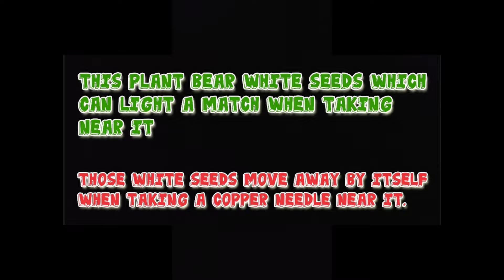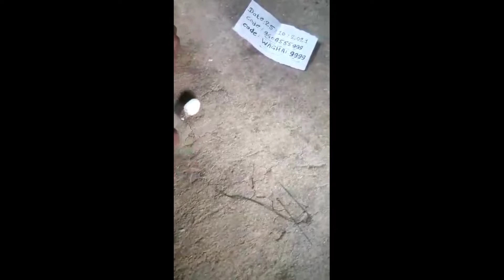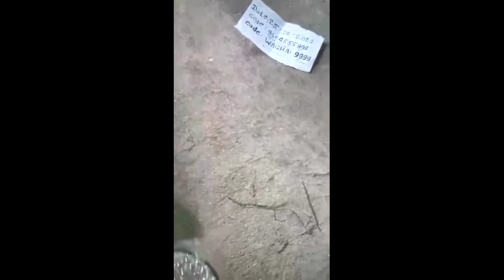The miraculous plant | the plant that can light a match by its seeds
Hello friends
This is an original video which  was sent to me by one of my friend.
This miraculous plant can light a match by its seeds and also the seeds move away by itself when taking a copper needle near it.
Any scientific explanation?